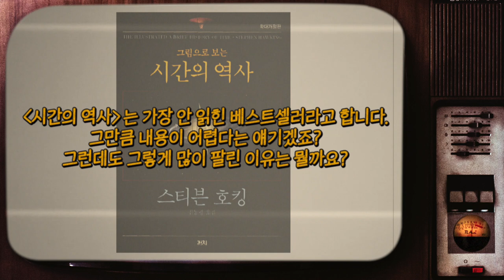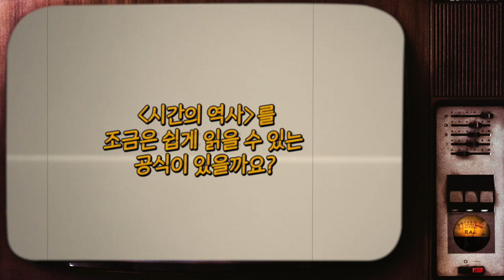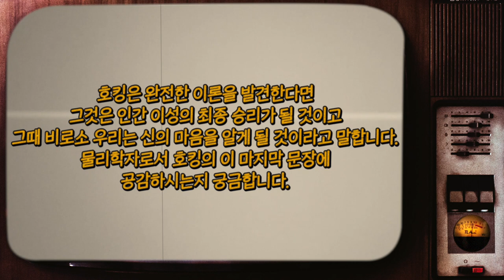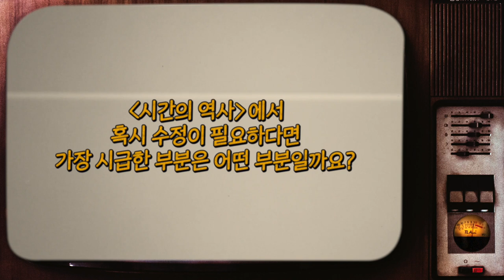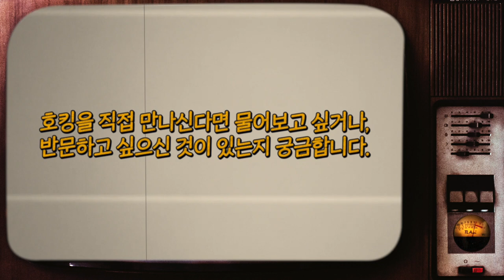[정말 읽었니?#2] 김형도 교수 “[시간의 역사] 읽을 때 주의사항 있습니다!”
"저는 여전히 '시간의 역사'를 추천합니다."

너무 어려워서 읽기 힘든 '시간의 역사'
이상하게 안 읽히는데,
이상하게 계속 쭈욱- 베스트 셀러!?

하지만 그럼에도 김형도 교수는 여전히 이 책을 추천한다!

"정말 읽었니?"
과학자들이 말하는 과학책!
너무나 잘 알려진 과학책이지만 제대로 읽은 사람이 많지 않은 4권의 과학책, '코스모스', '시간의 역사', '종의 기원', '이기적 유전자'를 중심으로 과학자들의 이야기를 들어보겠습니다!